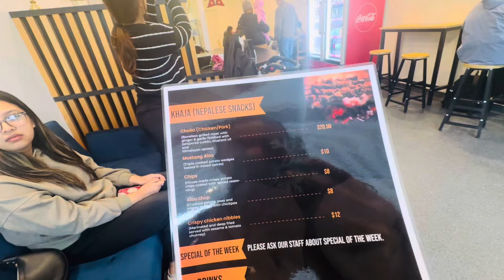Nepalese🇳🇵Restaurant😍 in Newzealand🇳🇿 (Invercargill🥶)